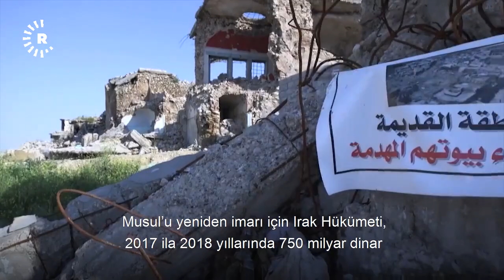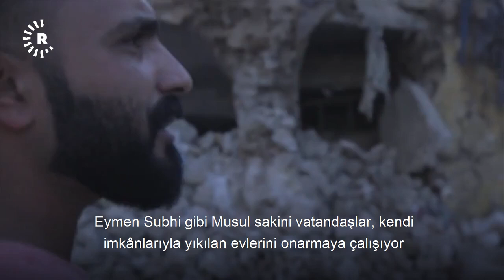Eskiden cıvıl cıvıl, şimdi ise virane...